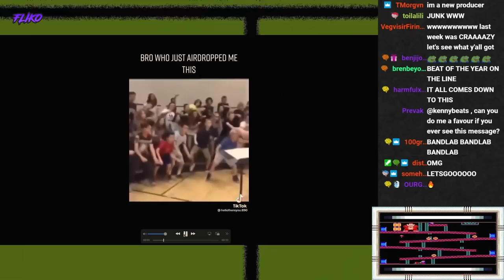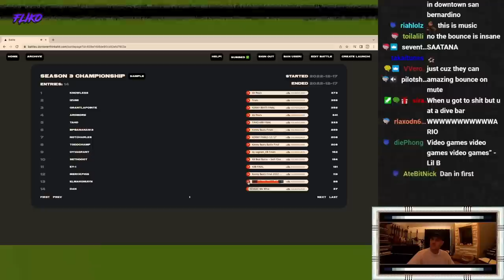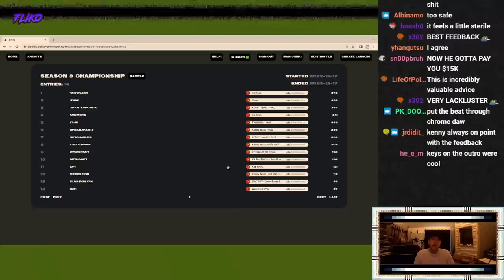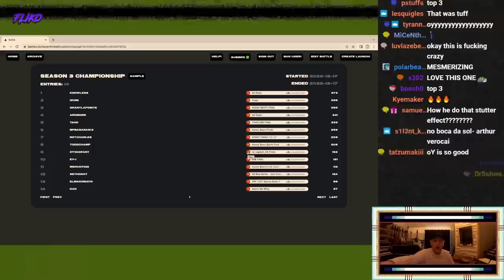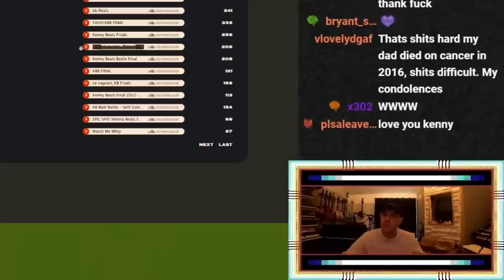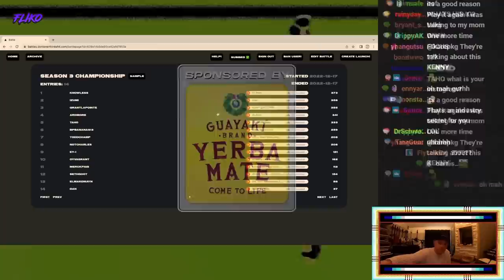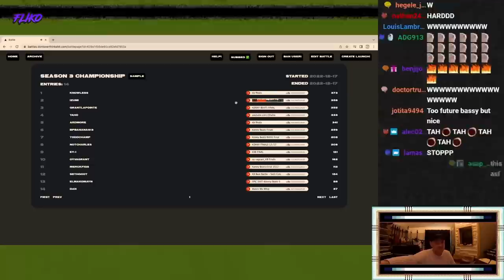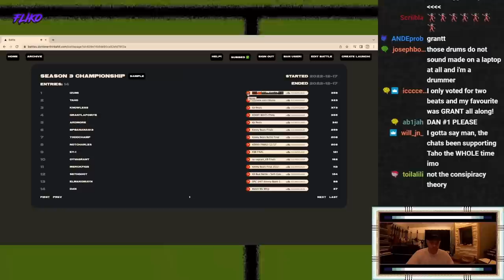KENNY BEATS - $15,000 *BEAT BATTLE GRAND FINALE *SEASON 3* 🔥💰 (*LAST BEAT BATTLE EVER!*)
🔥 500+ Ableton / FL Studio Files / Sample Packs for $10 a month
KENNY BEATS -  JUDGING BEATS 🔥 *BEAT BATTLE GRAND FINALE $15000 in CASH 💰 (*LAST BEAT BATTLE EVER!*)

Intro 00:00
*Sample* - 00:38 🔥
*Last Beat Battle* - 01:20 🔥
*Start* - 03:08 🔥
*1st - DAN (WILDCARD)* - 04:23 🔥
*2nd - ELMAKOMAYN* - 05:57 🔥
*3rd - MERCKFIGS* - 08:17 🔥
*4th - EY-I* - 12:15 🔥
*5th - SETHGOOT* - 15:07 🔥
*6th - OYVAGRANT* - 17:17 🔥
*7th - TODDCHAMP* - 20:00 🔥
*8th - NOTCHARLES* - 22:54 🔥
*9th - BPBANANAS13* - 25:32 🔥
*10th - TAHO* - 27:35 🔥
*11th - ARDMORE* - 30:41 🔥
*12th - GRANTLAPOINTE* - 32:55 🔥
*13th - IZUMI* - 34:57 🔥
*Positions* - 36:48 🔥
*14th - KNOWLESS* - 39:12 🔥
*Deciding Winner* - 40:39 🔥
*Winner* - 42:13 🔥